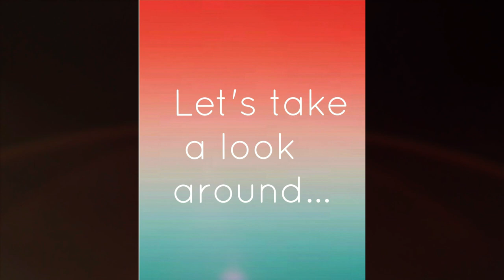kier Living - The Bluebell @ Tall Trees, Potton, Bedfordshire by Showhomesonline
Individual house spec may vary depending on location/development/planning requirements, regional variations and plot specific changes

DEVELOPER:  Kier Living
HOUSE TYPE: The Bluebell
BEDROOMS: 3
ELEVATION:   Brick & cladding
DATE VISITED:   6/8/17
CURRENT PRICE : Prices from £315,995 to £599,995
LOCATION: Potton, Bedfordshire, SG19 2LX

Development and area information.
An exquisite collection of properties in Potton, Tall Trees is sure to feel like home the moment you arrive here. These three, four and five bedroom homes have been designed, constructed and finished to the exacting standards with which Kier Living has become synonymous. As a result, you can be sure your new home in Potton will truly stand the test of time.

Tall Trees enjoys an enviable position in the sought-after Bedfordshire town on Potton, an idyllic locale with a rich history. The area is mentioned in the Domesday Book as Potone, meaning 'farmstead where the pots are made'. Meanwhile, St Mary's Church in hatley Road dates all the way back to the late 11th century.

Today, Potton is a vibrant town which boasts an excellent range of local amenities, many of which can be found in or near its beautiful Georgian Market Square.

You'll find a good selection of pubs and eateries in Potton, including The Royal Oak, The Rising Sun and The Coach House, which is located in the ancient market square and dates back to the 18th century.

Local children can attend Potton Lower School and Burgoyne Middle School in the town, with older children catered for at Sandy Upper School, four miles from Tall Trees. The University of of Bedfordshire is 25 minutes away by car.

For a day's shopping, the centre of Bedford is half an hour's drive, offering a huge range a high street and independent stores. This beautiful riverside county town also has much to offer when it comes to eating and drinking, while you can take in a show at the Corn Exchange or cath a film at Cineworld.

Tall Trees benefits from an excellent road and rail network, making this superb development perfect for commuters. The A1 is just 10 minutes away from your front door, linking you to London and the north of England. The road also offers you easy access to Bedford and Cambridge.

Introducing  The Bluebell
A delightful three bedroom home with a large open plan kitchen/dining area leading to the garden and a spacious living room. The master bedroom features an en suite...

ROOM DIMENSIONS not available unfortunately